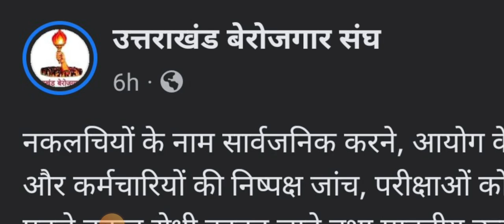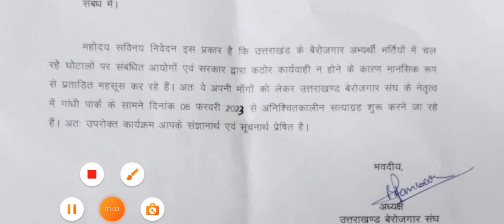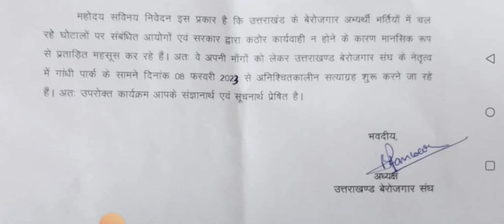उत्तराखंड बेरोजगार संघ आर पार की लड़ाई के मूड में ll Uttarakhand भर्ती परीक्षा घोटाले ll